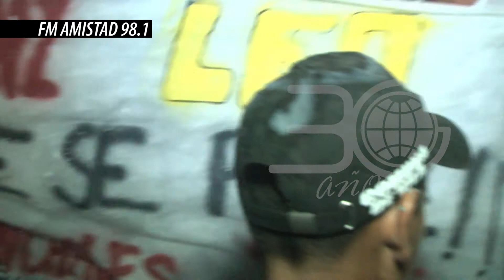Midget | Sunchales vuelve a festejar de la mano de Mansilla